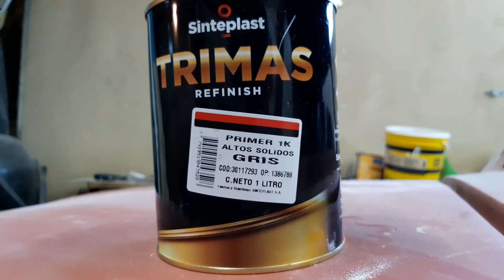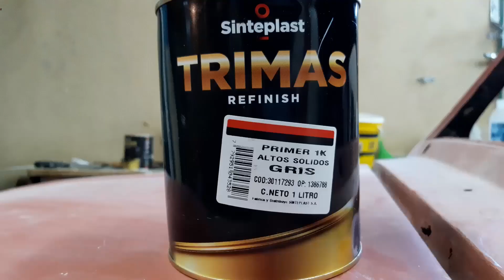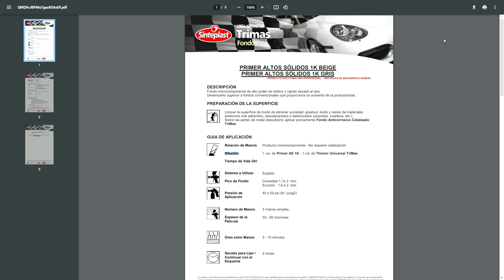Fiat 600: Primer 1K en Puerta y Baul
Buenas gente! le tire un primer 1K (o impresion) a la puerta y el baúl del Fiat 600 para probar! rinde bastante bien asique seguramente el mes que viene le termino de mandar a todo el 600 y probablemente cuando llegue el momento también le voy a tirar al Ford Falcon porque me re copo como queda! si te gusta el video y te copan los autos viejos hechos cagar SUSCRIBITE y compartilo!!

Facebook: Heber Alejandro Robledo Morales

PD: el celu esta bien, no se rompio